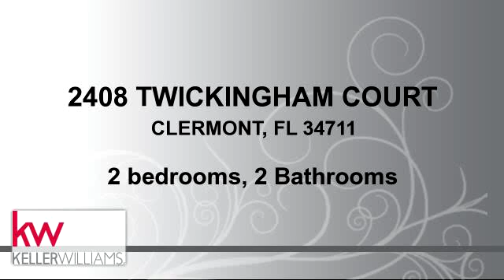Residential for sale - 2408 TWICKINGHAM COURT, CLERMONT, FL 34711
Motivated Seller- Make an Offer! Just Reduced $7,000! Very open St Regis model in Kings Ridge- this home has 1968 Sf , 2 Bd/ 2Ba with a den. There is newer laminate in the Great room , Family room and Foyer.. New HVAC inside and out in December of 2014. The back yard is private . Some of the furniture could be purchased separately. All appliances are included. Large walk in closet in Master and a good sized master bedroom. Enjoy the Kings Ridge lifestyle with multi-million $ clubhouse , 2 golf courses, heated pools and drive your own golf cart to the grocery store. Maintenance includes: complete lawn maintenance, irrigation water and care of system, expanded cable, painting of your home every 6 yrs., 24 hour guard gate and belonging to the clubhouse with all of the daily activities, heated pools and tennis courts and more.

Bedrooms: 2
Bathrooms: 2 Bathrooms
Square Feet: 1968
Price: $203,000

04/02/2016 09:21:01 pm

Last modified: